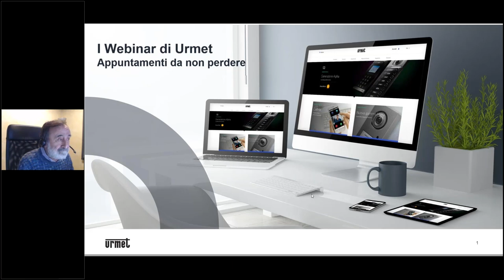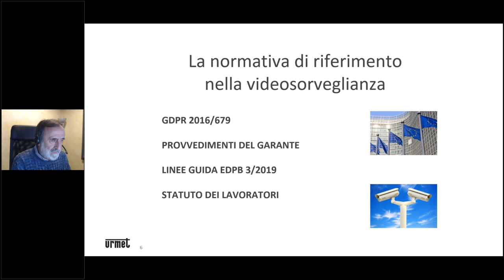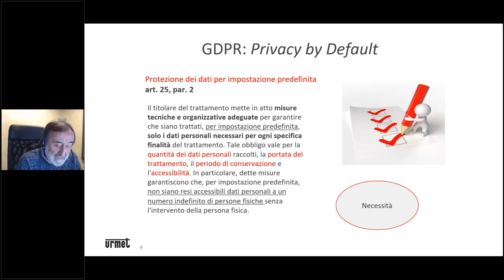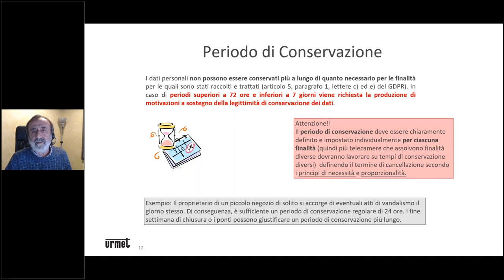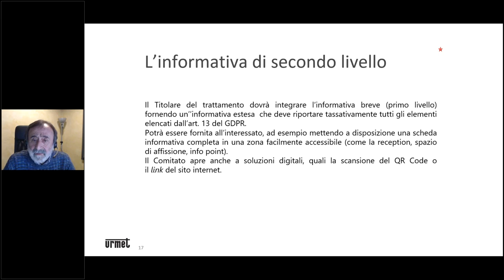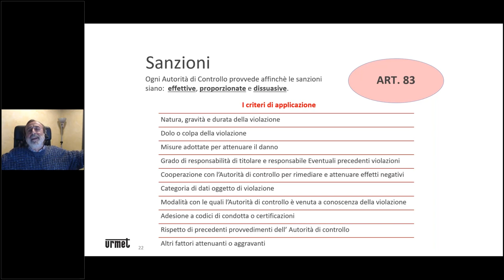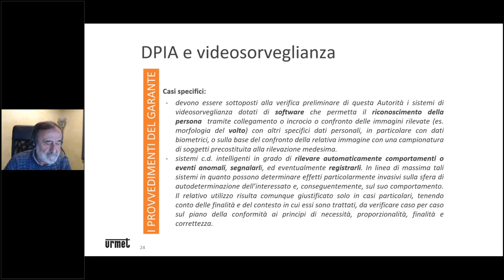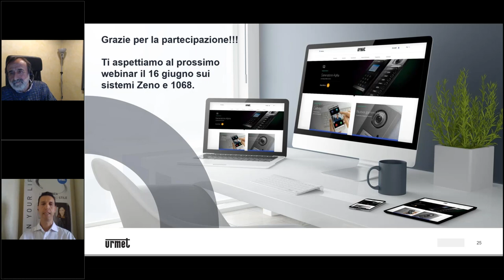I Webinar di Urmet:videosorveglianza, ricerca dell'equilibrio tra sicurezza e rispetto della privacy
Cosa prescrive la normativa sulla registrazione di immagini con telecamere di videosorveglianza o termo camere? Le immagini sono dati personali? Chi è e come deve comportarsi il titolare del trattamento dei dati secondo il GDPR? Scopriamolo insieme ad Urmet e al Dott. Corino, Consulente Privacy e DPO.